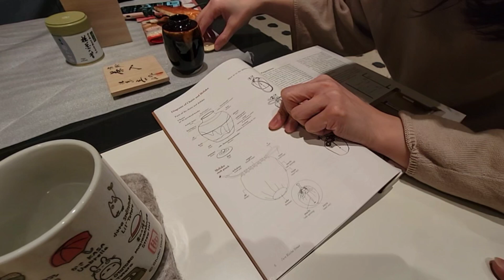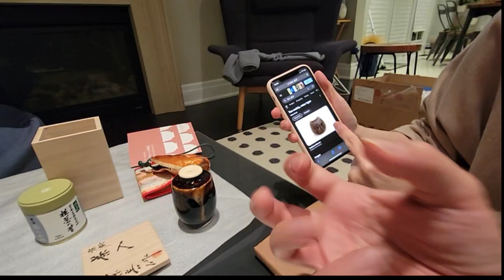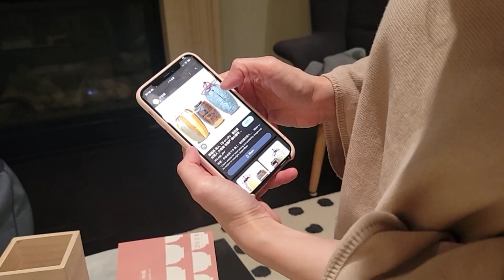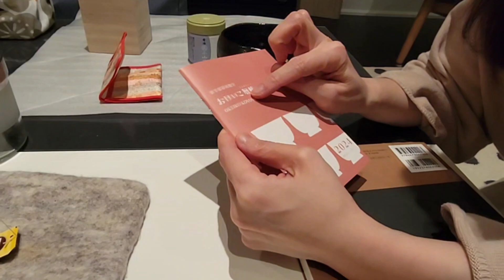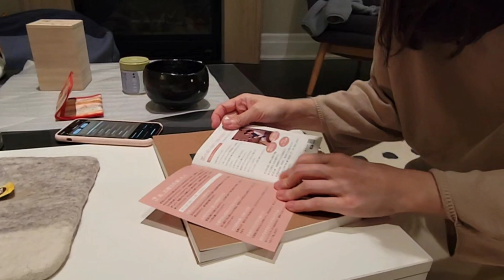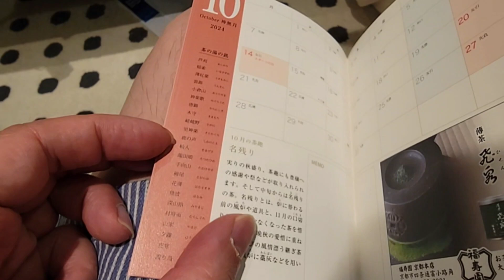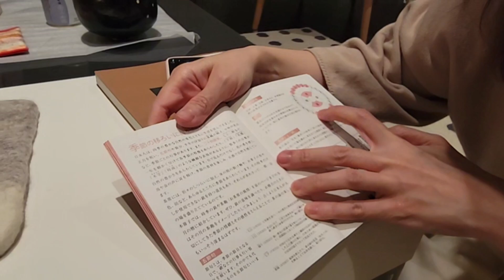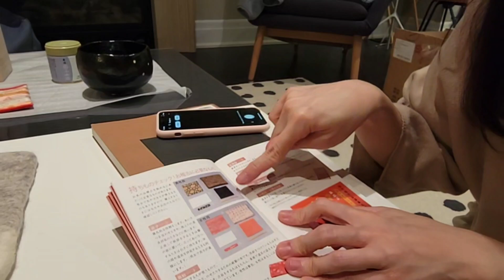Mini的茶葉 茶具 & 茶包開箱 (bilibala talk 20240422)